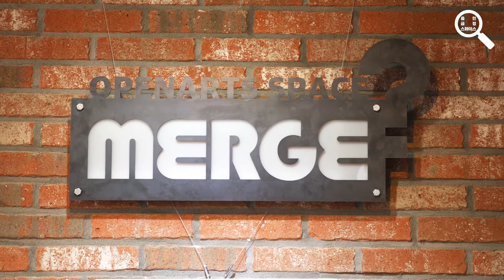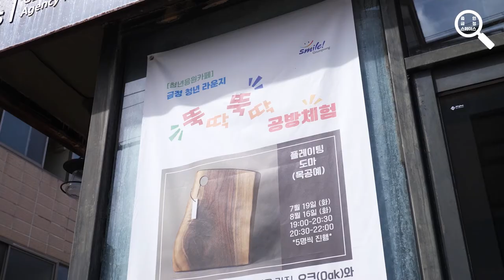2022 지역문화인력 지원사업 '줌 인, 금정 스페이스' 열 한 번째 공간 오픈아츠 스페이스 머지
2022 지역문화인력 지원사업 '줌 인, 금정 스페이스'는 지역문화 아카이빙 일환으로 진행된 프로젝트입니다. 우리 동네, 금정구에 가보면 좋을 문화공간을 소개하고자 시작된 프로젝트입니다. 시민이 추천한 금정구 내 다양한 문화공간 중에 15공간을 선정하여 소개하고자 합니다.